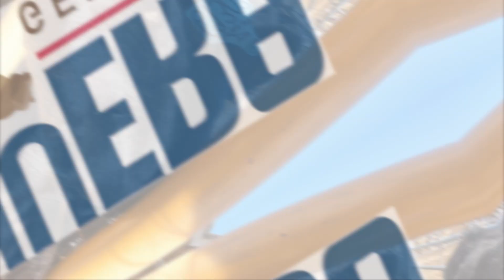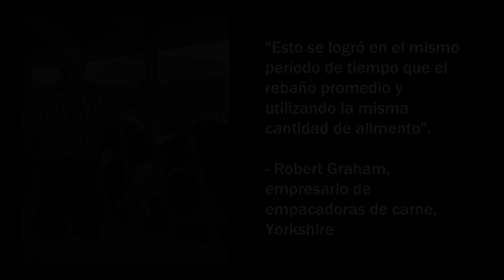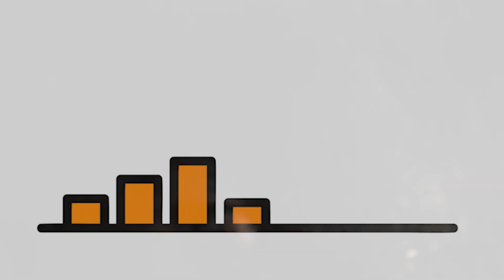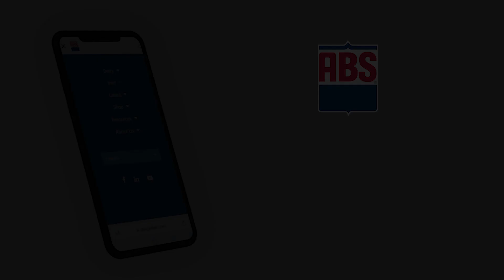ABS NuEra Genetics: genética de carne eficiente, rentable, sostenible y climáticamente inteligente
ABS Global está creando una genética de carne eficiente, rentable y sostenible para nuestra creciente población mundial. NuEra Genetics fue fundada hace más de 10 años por ABS. Permite a nuestro equipo altamente calificado utilizar la mejora genética dirigida para crear más eficiencias dentro de los sistemas de nuestros clientes.

Desde nuestra creación hace más de 80 años, ABS siempre ha estado a la vanguardia de la innovación genética. Cada minuto de cada día, más de 45 vacas son criadas con genética ABS en todo el mundo, lo que resulta en 8 millones de terneros lecheros y de carne cada año, produciendo 140 millones de toneladas de leche y 2,6 millones de toneladas de carne de res. ABS tiene la experiencia, la ciencia y la pasión para continuar evolucionando con nuestros clientes para ofrecer las innovaciones genéticas de próxima generación.

¿Quiere saber cómo sus animales pueden pasar menos días alimentados y crear canales de mayor calidad con el resultado de ser más rentables en su operación? Obtenga más información sobre NuEra Genetics HOY –